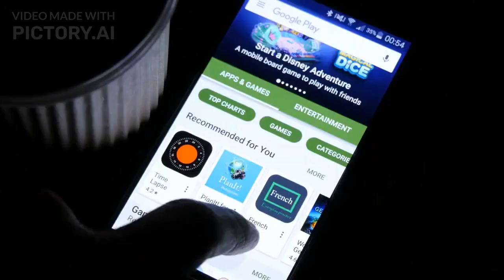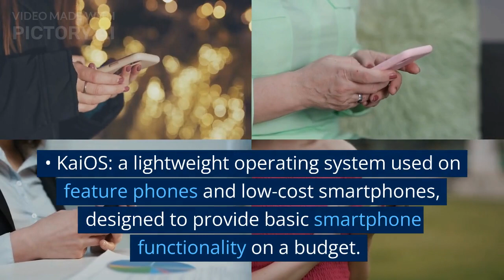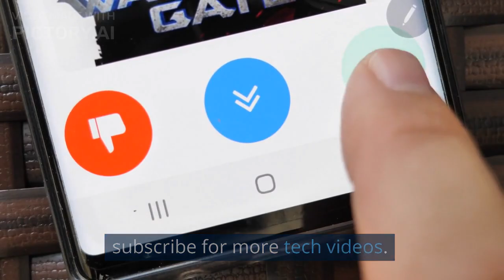MOBILE OPERATING SYSTEMS EXPLAINED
This video provides an overview of mobile operating systems, or mobile OS, which are the software that power our smartphones and tablets. We'll explore some of the most popular mobile operating systems, including Android, iOS, and Windows Mobile, and discuss their key features and characteristics. If you're curious about mobile technology, this short video is a great place to start.